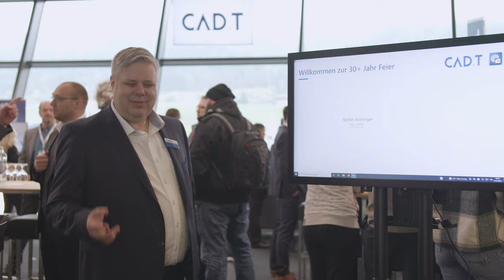30 Jahre CAD+T Jubiläum auf der Rennstrecke Teil 1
Die ersten beiden Tage der großen Jubiläumsfeier standen ganz im Zeichen von hochkarätigen Vorträgen, internationalen  Speakern, unserer diesjährigen Leadership Conference und kostenlosen Workshops für alle Teilnehmer! Die Chance bei jeder Gelegenheit zu netzwerken, hat sich auch niemand entgehen lassen!